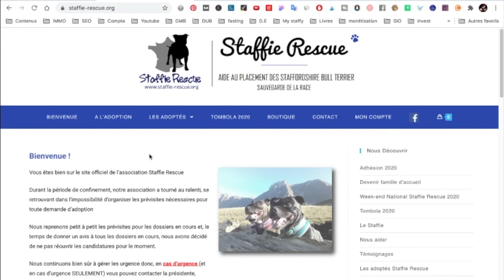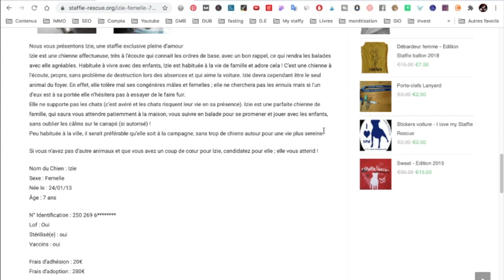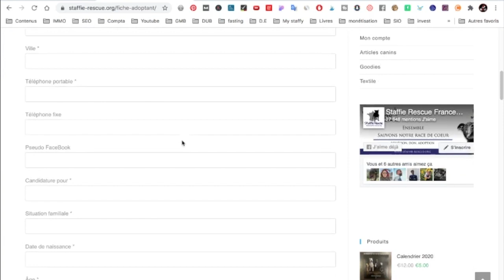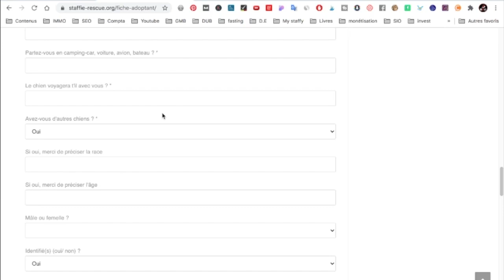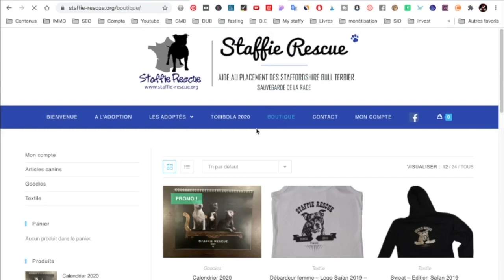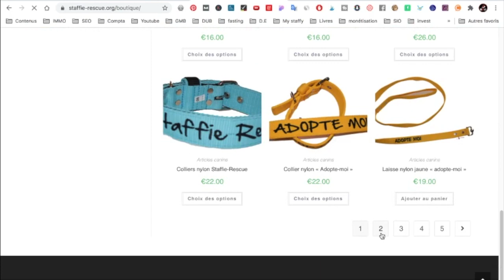STAFFIE RESCUE: devenir propriétaire d'un staffe en faisant une bonne action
Dans cette vidéo je te parle d'une association qui vient en secours au staffie: staffie rescue, association qui existe depuis 10 ans. L'association à pour but de protéger la race staffordshire Bull terrier, de participer à la sauvegarde des staffys. Elle récupère des staffies dans le but qu'ils soient adoptés. Les chiens sont récupérés suite à un abandon ou un mauvais traitement. Staffie rescue a adopté plus de 200 staffie. Pour pouvoir devenir propriétaire d'un staffie il faut déposer une candidature et ensuite régler les frais d'adhésion et les frais d'adoption.

LIENS UTILES

INFORMATIONS

PASSION STAFFIE TV propose de videos pour apprendre à éduquer son staffie et à mieux vivre avec, voici quelques sujets abordés:
- dressage staffie
- éducation staffie
- Caractère staffie
- maladie staffy
- alimentation staffordshire  bull terrier
- staffie rescue

Avertissement: Je n'ai pas la prétention d'être un professionnel de l'éducation canine, je ne suis pas un éleveur canin, ni un comportementalisme canin.  Je suis juste un passionné de chien et surtout de mon chien staffie Django. Je me forme régulièrement sur l'éducation canine pour avoir la meilleur relation possible avec mon chien. Cette chaîne Youtube est là pour transmettre aux propriétaires de chien ce que j'apprends au quotidien.